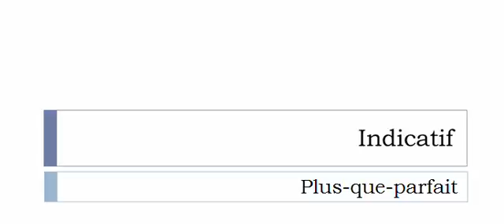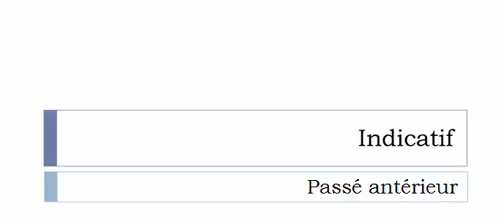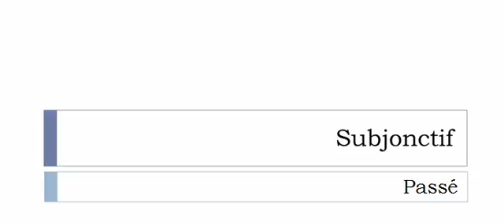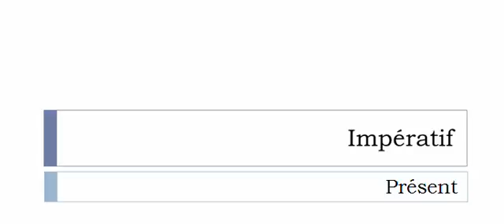French conjugation Verb = Locher